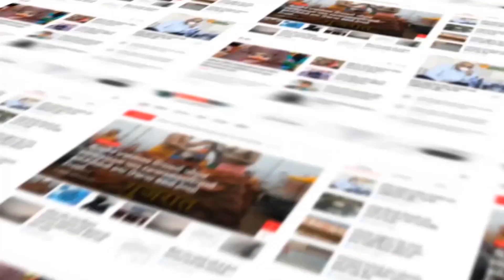Panchmahal : અતિપૌરાણિક મરડેશ્વર મહાદેવે શિવભક્તોનું ઘોડાપુર ઉમટ્યું..